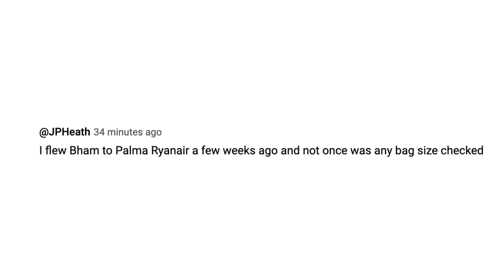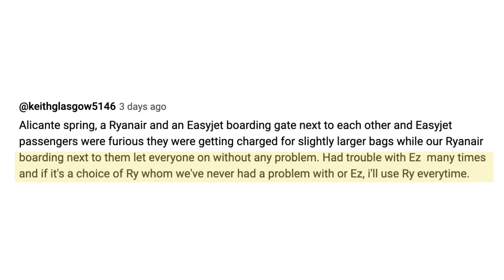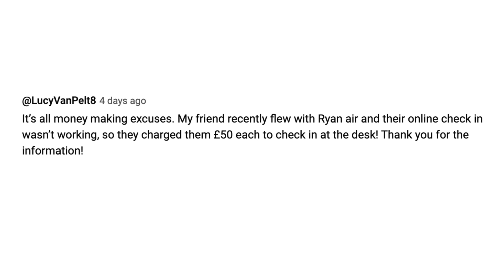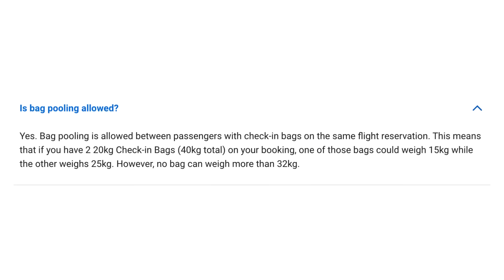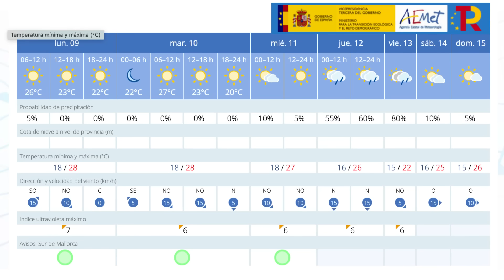MORE Airline Luggage Rules, Red Flags & Oasis Tickets | MALLORCA NEWS UPDATE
In this video, I have more airline luggage rules, plus an update on the red flag situation on some of Mallorca's beaches.

Also, I have a full weather update for you for the week ahead.  PLUS find out how you can get a great affordable Oasis experience right here in Mallorca, with tickets costing the fraction of the price of the real reunion concert.